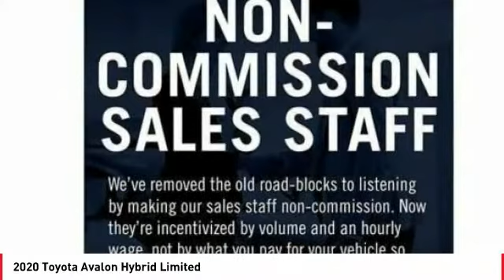2020 Toyota Avalon Hybrid Cathedral City CA 240539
2020 Toyota Avalon Hybrid Limited